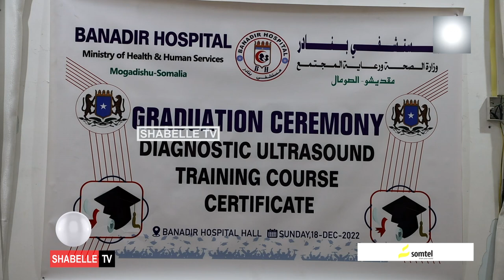Dr. Khaalid Suleymaan oo tababar la xiriira baaritanka qalabka Ultrasound